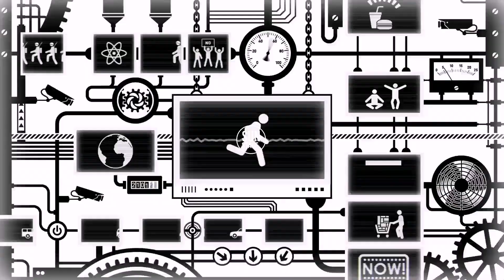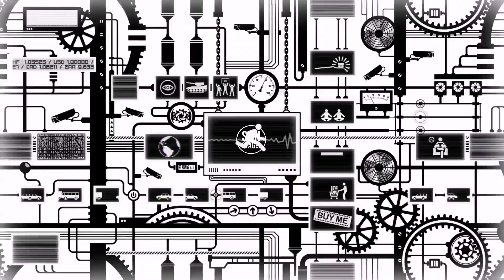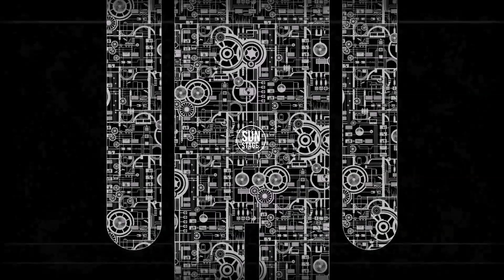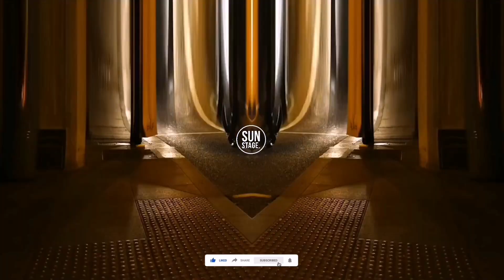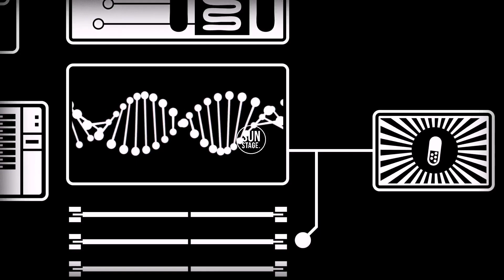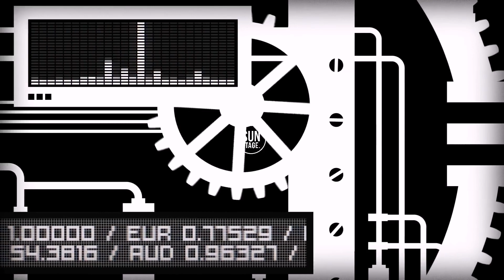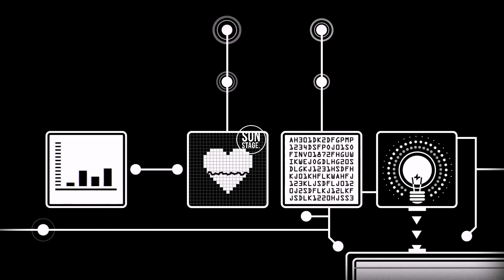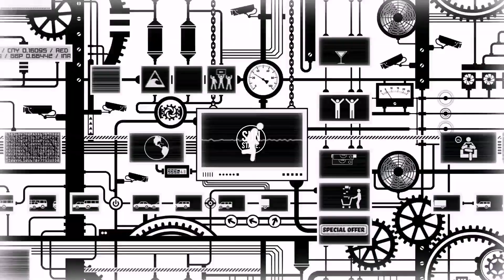Boris Brejcha - Hozho - Plastic Robots - Teho - 2020 | [Mixed by R3M41N5.]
Important! The Tracks Are Not Free - Support The Artists And Their Labels

Tracklist:
01 - 00:00 Simon Vuarambon, Lost Desert - Earth Before Humans
02 - 06:00 Markus Volker - Lost Inside
03 - 12:00 Mila Journée - Genealogia
04 - 17:00 Plastic Pobots - Paranoid
05 - 25:00 Boris Brejcha - Eternity
06 - 31:30 Hozho, Black Hertz - Beyond the Horizon
07 - 38:00 Christian Smith - Hallucinate
08 - 44:00 Oliver Lieb - Tesla
09 - 51:30 Loco & Jam - Elektron
10 - 56:30 Techo - Woody

Follow: R3M41N5.